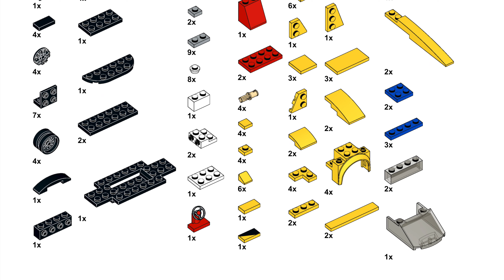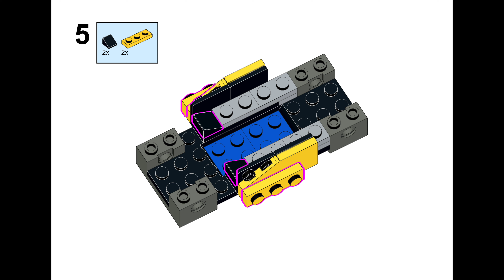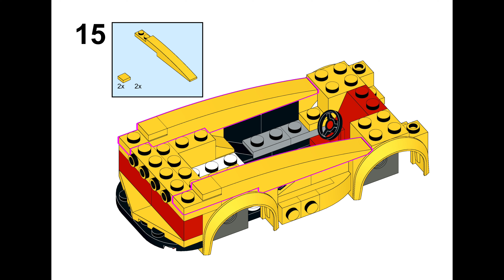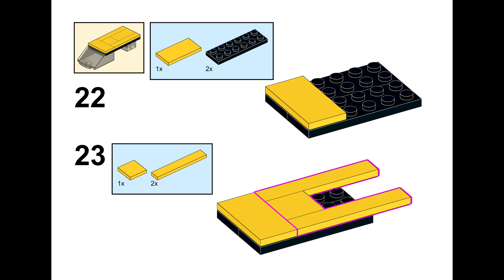Free LEGO Chevrolet Corvette set 75870 alternative building tutorial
Full step by step building instructions tutorial for making a custom design alternative model from pieces of LEGO Speed Champions Chevrolet Corvette set 75870 KeepOnBricking Enjoy the Creativity!!